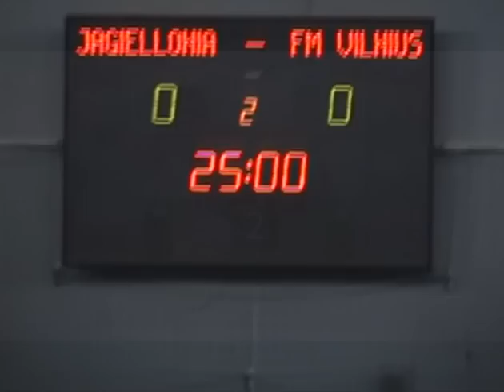JAGIELLONIA -- FM VILNIUS 1:1